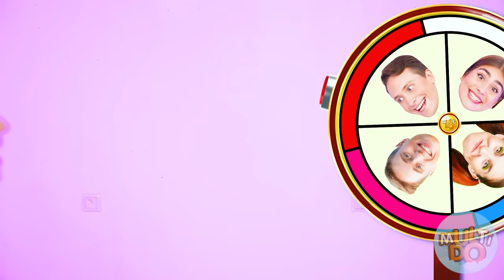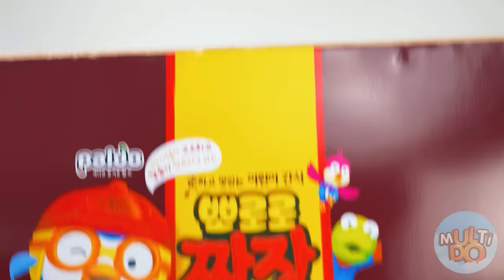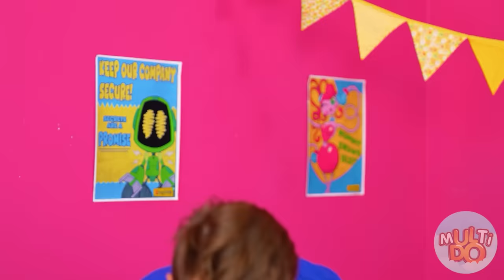कड़ा लुका छिपी चैलेंज #4 Multi DO Challenge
लुका-छिपी से बेहतर क्या हो सकता है?! यह कितना दिलचस्प है! हमारे हीरो भी उन्हें प्यार करते हैं!